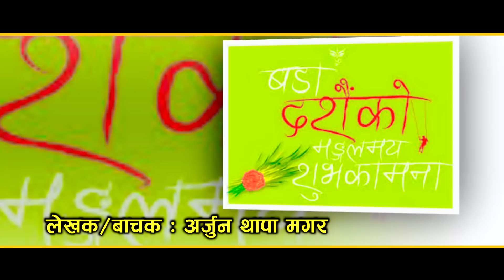Purnakala Bc New Tihar Song || Tihar Ko Ramailo " तिहारको रमाईलो || Sagun Shasi New Song | 2075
Pareli Films Presents :-NewTihar  Song 2075/2018 By Purnakala Bc& Shyam Burlakoti
Song :-तिहारको रमाईलो
Vocal :-Purnakala Bc & Shyam Burlakoti
Lyrics :-Milan Karki
Audio/Video :-Pareli Films Pvt.Ltd.
Director :-Milan Karki
Cinematographer :- Sagar Gautam
Editor :-Milan Karki
Model :- Sagun Sahi, Buddha Bir Thapa,Rashmi Bhatta,&Sudarshan Dhakal
Studio : Digital Kathmandu ( Naya Bazar)
Music Arrange : Dika Gurung
Post Production:-Pareli Films Pvt,Ltd.9851009446

सुचना. सुचना. सुचना. सुचना

हाम्रो यस लोक छाहारी मा विज्ञापन  दिन चाहानु हुन्छ भने हामीलाई  सम्पर्क गर्न सक्नु हुन्छ 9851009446 \ 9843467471 ।  परेली फिल्मस् प्रा.लि.